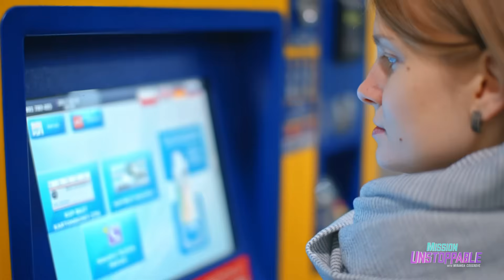How Close Is Commercial Space Tourism?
Most people dream of becoming an astronaut so they can experience a trip to space ✨🪐 But what if you didn't have to become a scientist or engineer to travel beyond Earth's atmosphere? Commercial space travel is here 🚀 Right now you need a nice chunk of change to visit space, but that doesn't mean it will always be inaccessible to the average person. @astroathens breaks down the future of space tourism 🧳👽